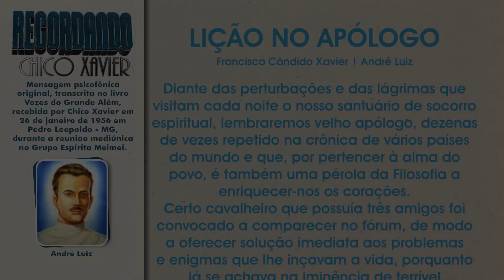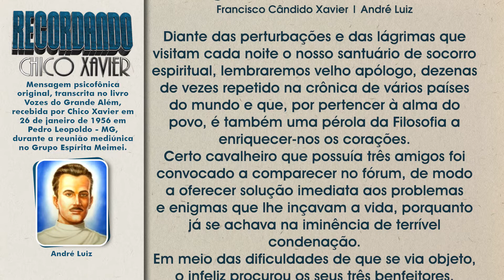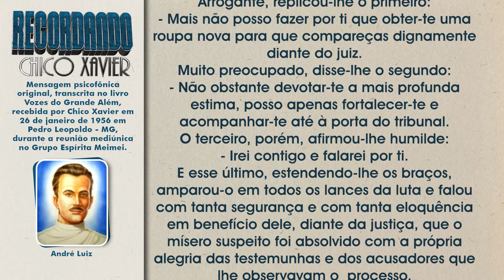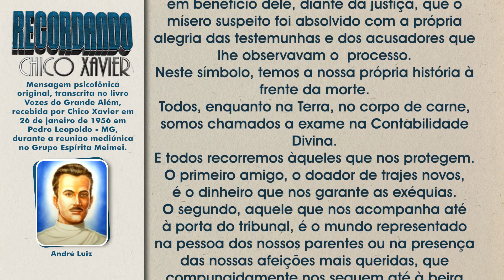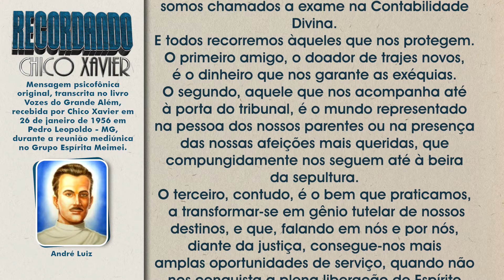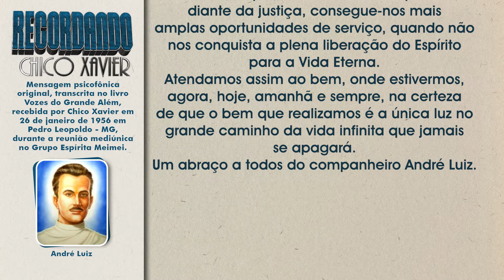Recordando Chico Xavier - Lição do Apólogo - Espírito André Luiz - psicofonia de Chico Xavier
Psicofonia de Chico Xavier gravada na década de 1950 no Centro Espírita Meimei da cidade de Pedro Leopoldo - MG.

Siga a TV A Caminho da Luz no Facebook, YouTube, WhatsApp e Instagram.